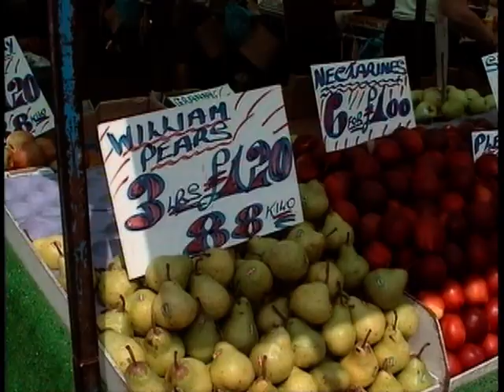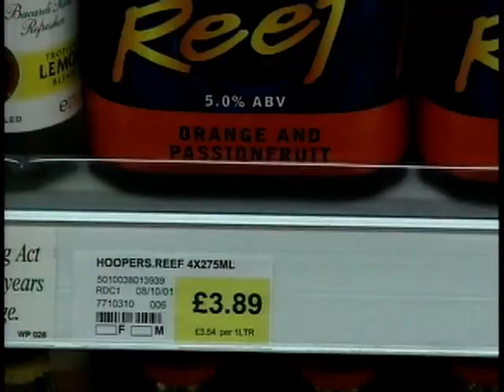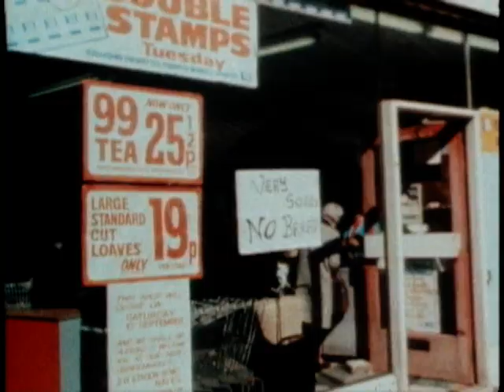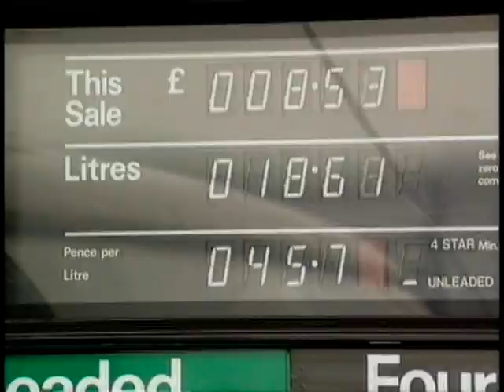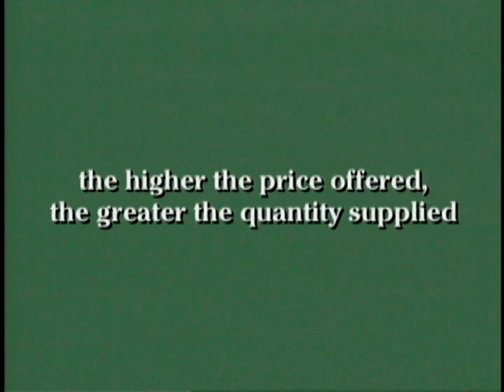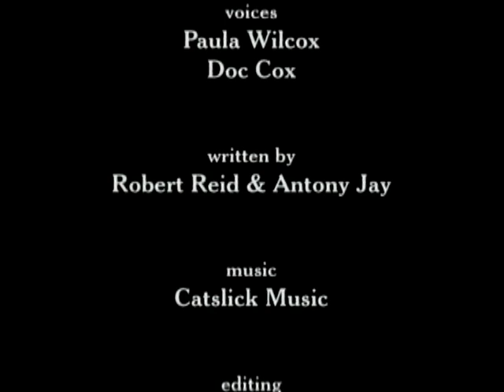The FoW - 9of10 - Supply, Demand and Price ii. Price and the Producer (The Foundations of Wealth)